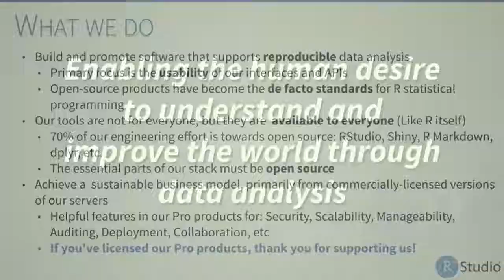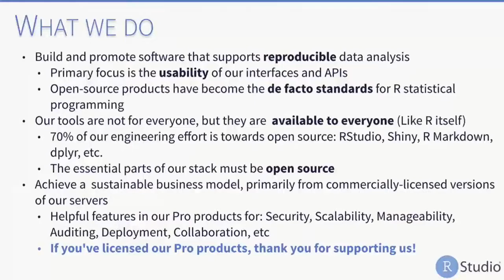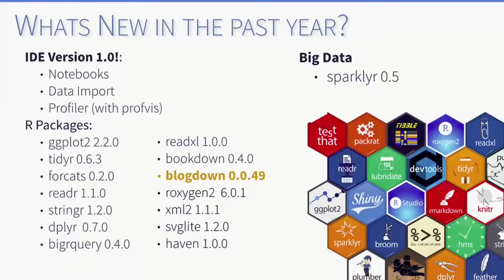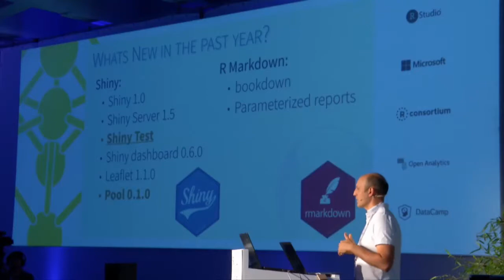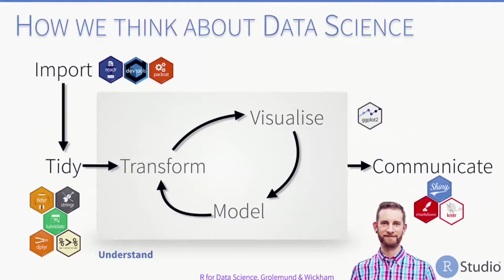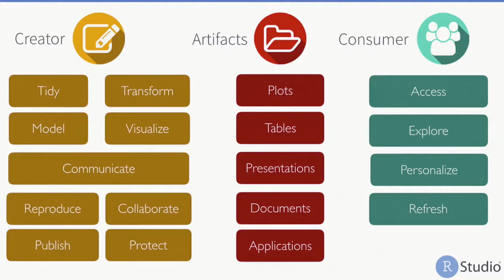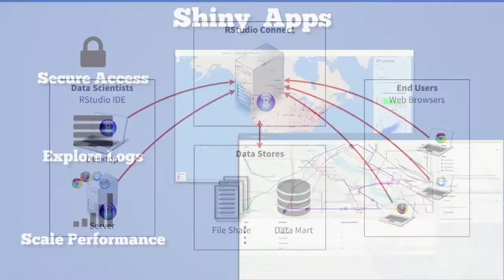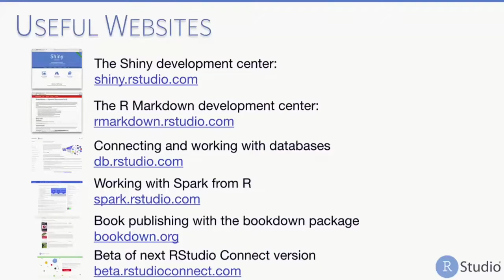useR! International R User 2017 Conference Sponsor Talk Rstudio